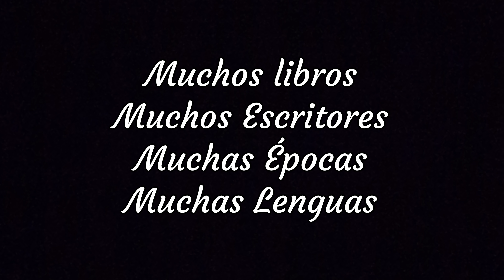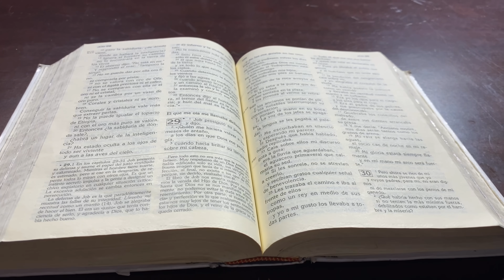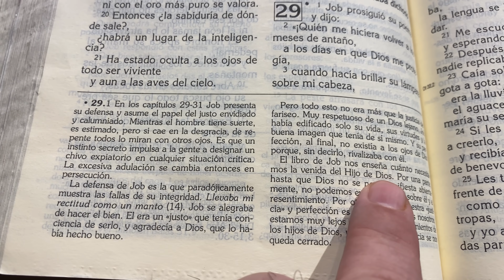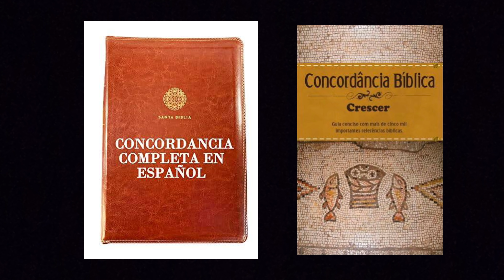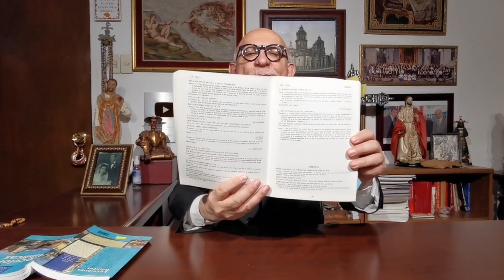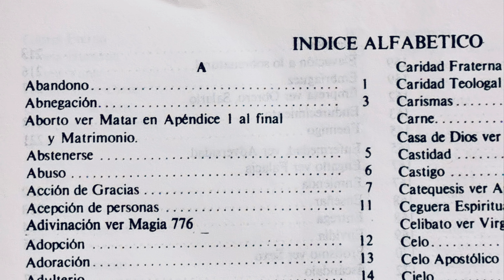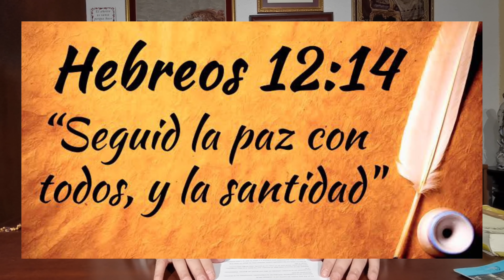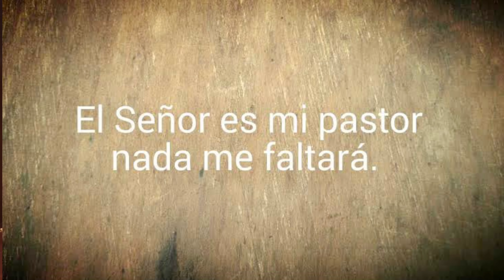Clases de Biblia - 10 Sesión - Dificultades en la lectura